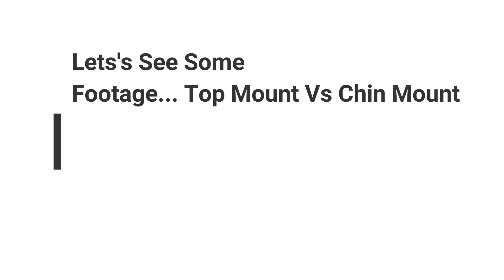Night Ride | Chin mount | Vega helmet | Bilaspur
Hello everyone,
So in this video I'm gonna changing my angle from top mount to Chin mount in Vega helmet and Riding my Hero maestro at night ...